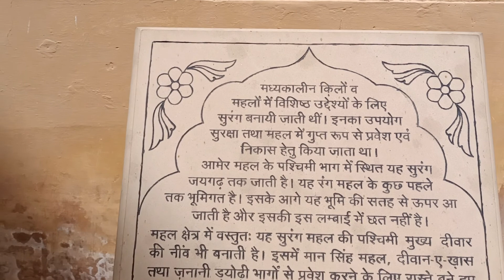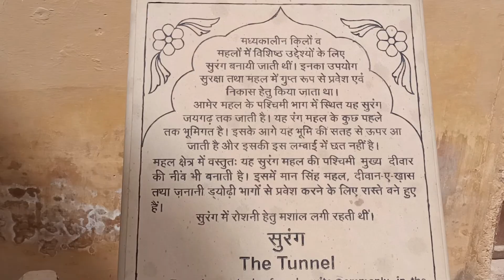World's Biggest Cannon 🥵🥵 (Amber & Jaigarh Fort) Vlog 12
World's Biggest Cannon (Amber Fort & Jaigarh Fort) || Vlogs by Deepanshu

Hello Everyone, I'm Deepanshu Sharma & Welcome to the Vlogs by Deepanshu Youtube Channel. On this Channel, I'll Share my life with You.

विश्व की सबसे बड़ी तोप कहां पर स्थित है,
विश्व की सबसे बड़ी तोप कहां है।